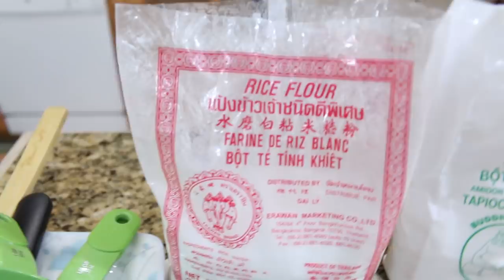Homemade Rice Noodles - Episode 197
♥♥♥ Ingredient List Below ♥♥♥

1 cup rice flour
1/4 tapioca starch
1/4 cup arrowroot starch
1 and 1/2 cups water
Cooking oil (enough to coat pan and noodles)

Search these hashtags on YT to find me.